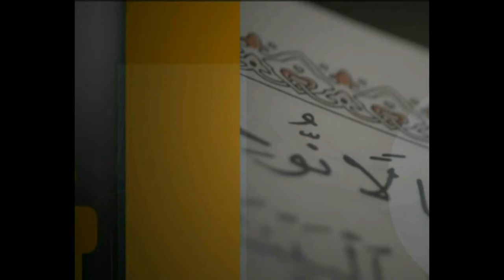برنامج فتاوى 27/02/2015